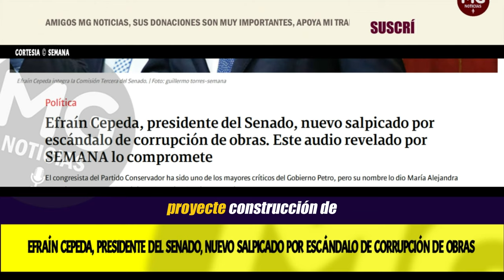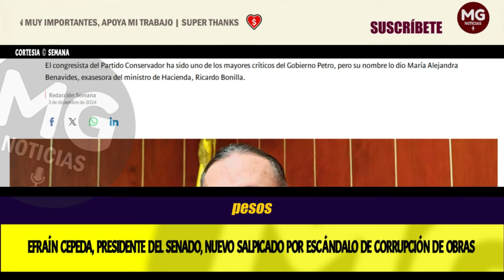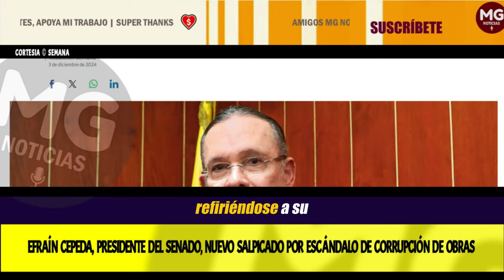ÚLTIMA HORA 🔴 EFRAÍN CEPEDA NUEVO SALPICADO POR ESCÁNDALO DE CORRUPCIÓN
El presidente del Congreso, Efraín Cepeda, está metido en un lío por cuenta del ventilador que prendió María Alejandra Benavides ante las autoridades.
SEMANA